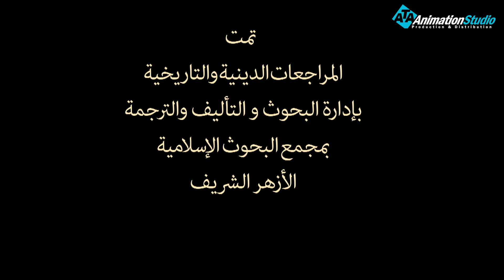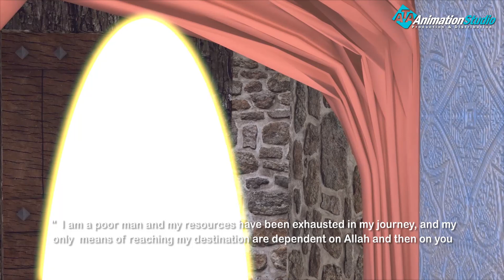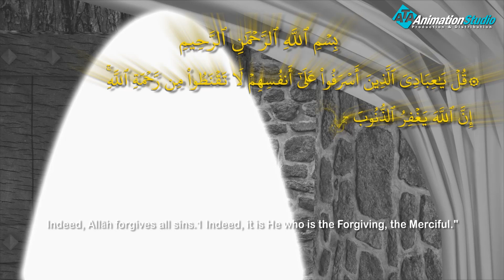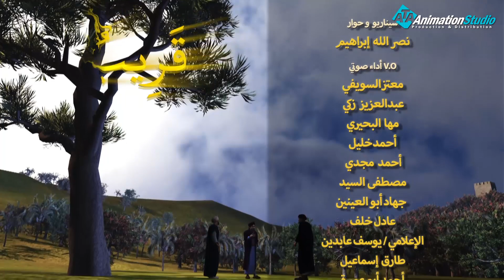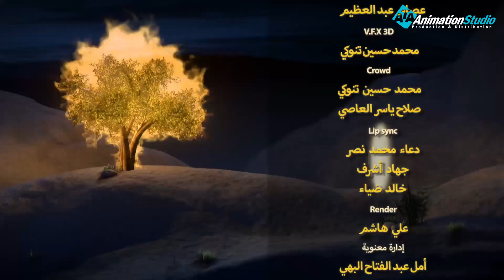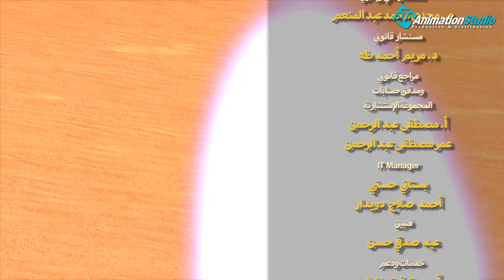حصريا قصة الثلاثة " الاقرع & الاعمى & الابرص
إنها قصة ثلاثة نفر من بني إسرائيل ، أصيب كل واحد منهم ببلاء في جسده ،فأراد الله عز وجل أن يختبرهم ، ليظهر الشاكر من الكافر ، فأرسل لهم مَلَكـًا ، فجاء إلى الأبرص فسأله عن ما يتمناه ، فتمنى أن يزول عنه برصه ، وأن يُعطى لونا حسنا وجلدا حسنا ، فمسحه فزال عنه البرص ، وسأله عن أحب المال إليه ، فاختار الإبل
لمتابعة كيف انتشر الاسلام من خلال التالى : 👇👇👇👇👇

ولمتابعة رحلة موسى فى مواجهة فرعون
 من خلال : 👇👇👇👇👇